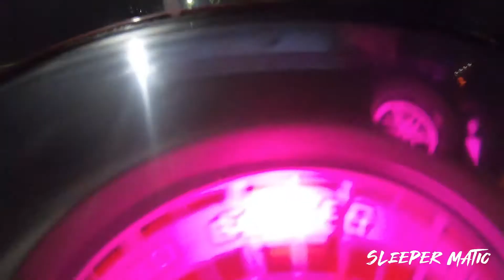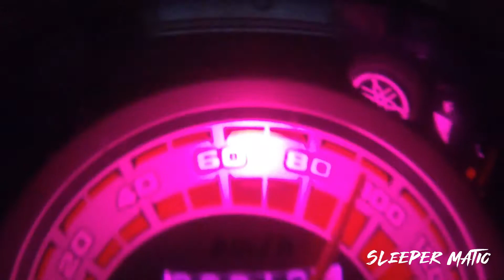MIO BEREUM BINTARO VS AEROX 183CC, MAROON VS MIO M3 155, ADEGAN SIDE BY SIDE SERU ABIS!